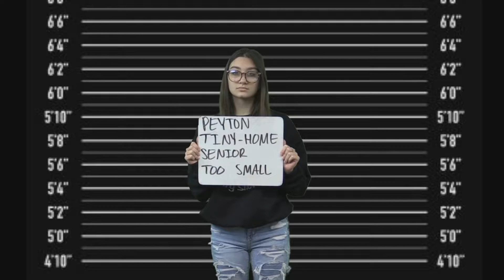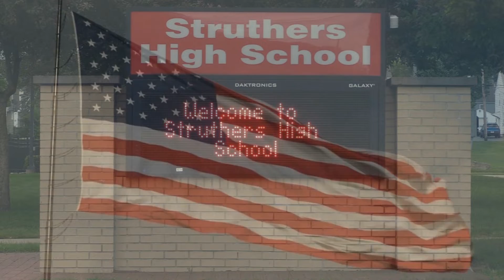1 12 2022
The Jungle Report For Wednesday, January 12th